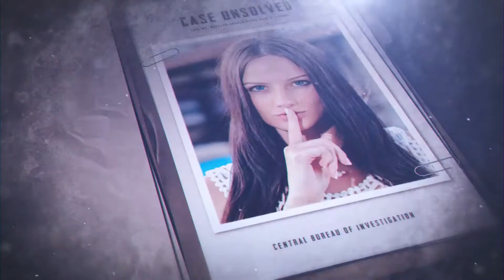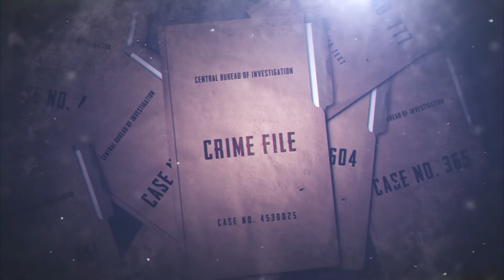Crime File : After effects template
Moody and cinematic Criminal file case presentation is great for your next project. Impress your client with this amazing after effects template. Really easy to change every stuff. Easy to understand video tutorial included.

SOFTWARE SUPPORT :
After Effects CS4, CS5, CS5.5, CS6 and CC

FEATURES
• RESOLUTION : 1920x1080 (30FPS)
• PLACEHOLDER : 18 Images holder, 38 Text/Logo holder
• PLUG-INS : No plug-ins required
• TUTORIAL : Easy to understand video tutorial included

Not included:
1) Music is not included
2) Images/Videos are not included
3) The font is not included. (Any font can be used)